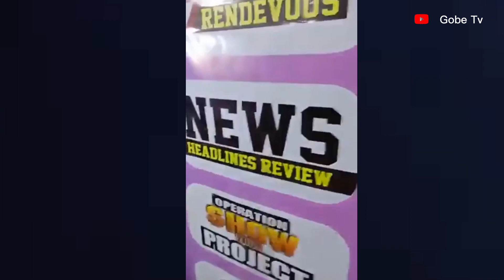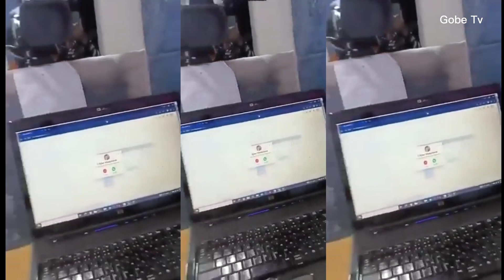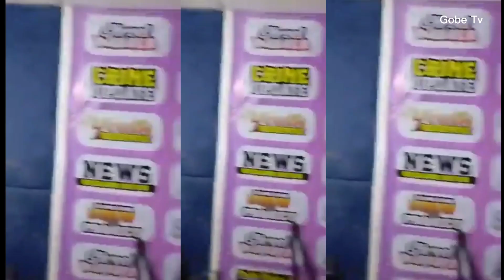Nigeria Police Arrest Guest on Live TV in Abia